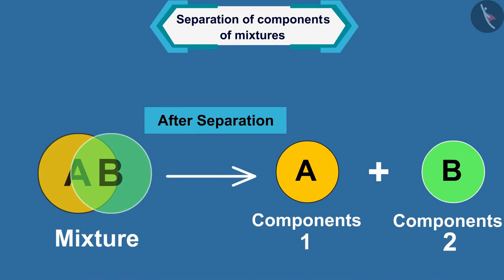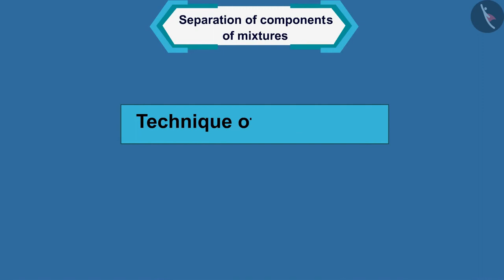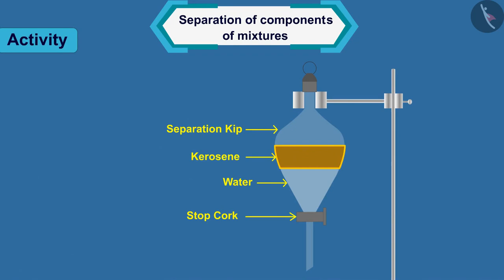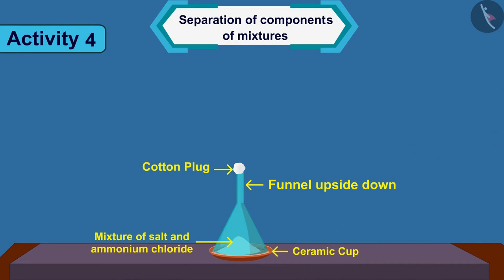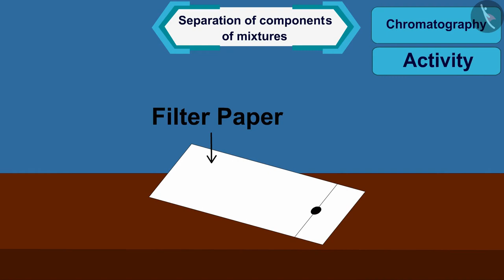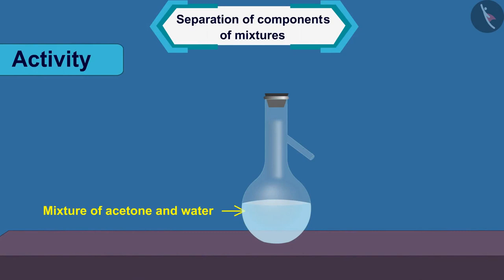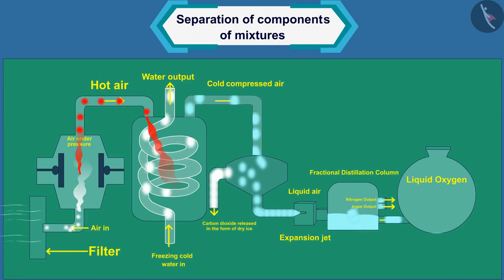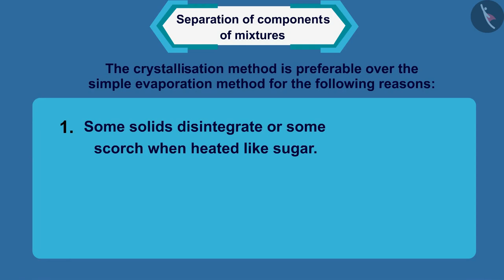Class 9 Science Chapter 2 Is Matter Around Us Pure (2.3) Separation of components of a mixture ncert